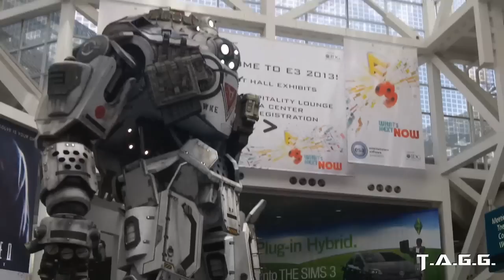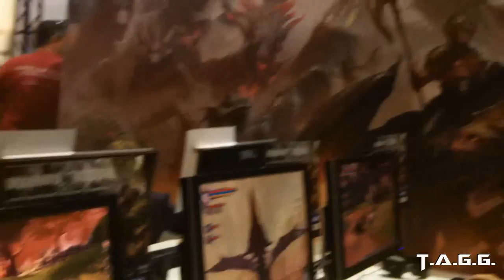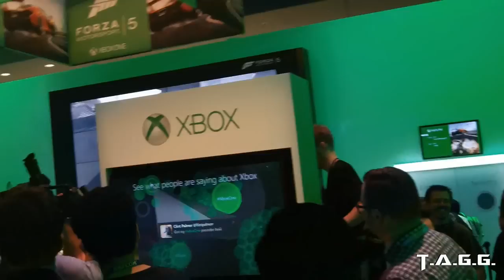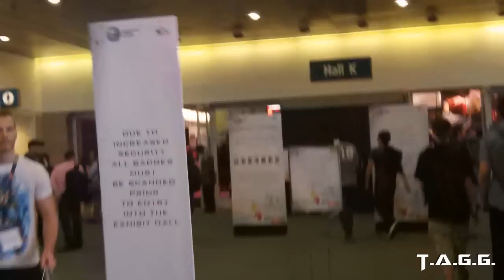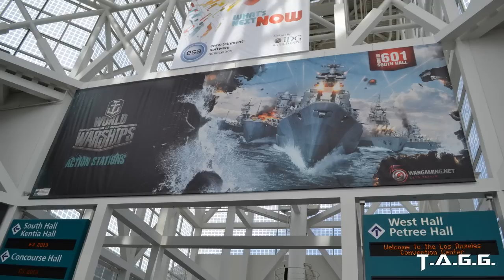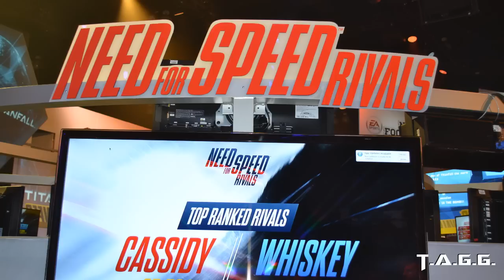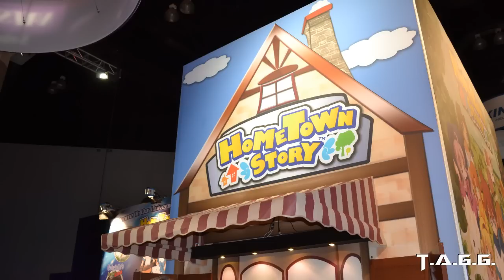Day 1 - The Asian Guy Gamer goes to Electronic Entertainment Expo 2013 (E3) E3M13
June 11, 2013: Day 1 - DAMN!!! THIS PLACE IS AWESOME VLOG!!!